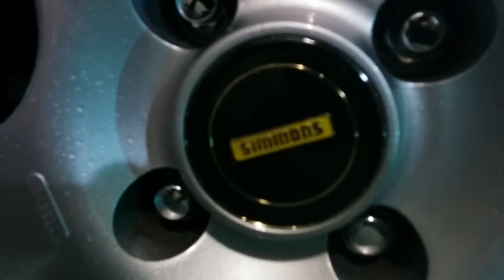Mazda rx3 Bridge port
Storing for the winter